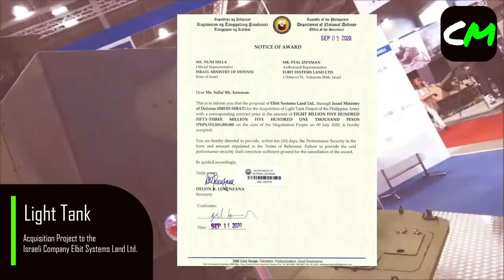Philippine army new tanks